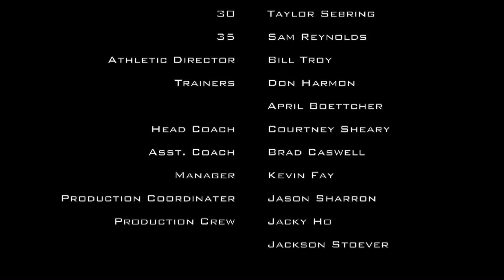Cushing Academy - Varsity Girls Ice Hockey vs. Worcester Academy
1st game of 2014 E. G. Watkins Invitational Tournament
Iorio Arena - Cushing Academy

Final Score: Worcester 3, Cushing 2